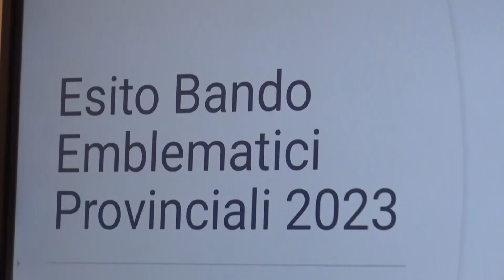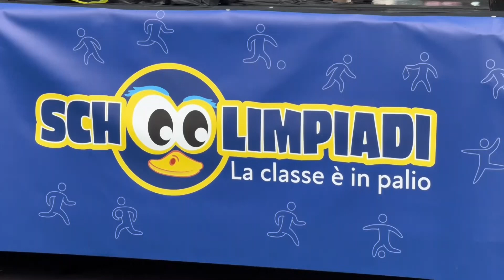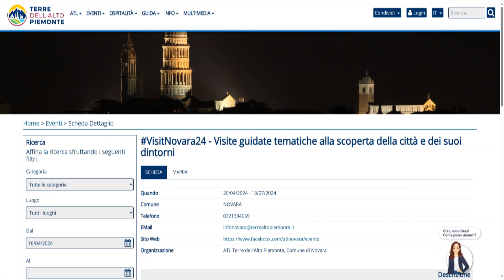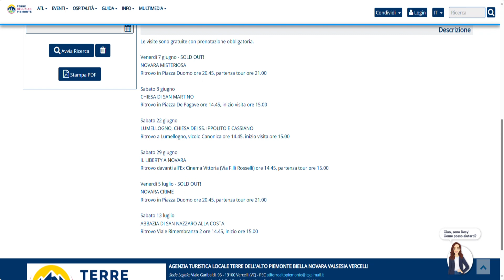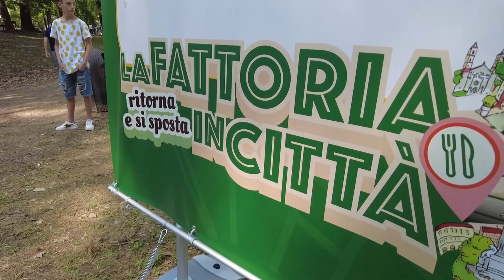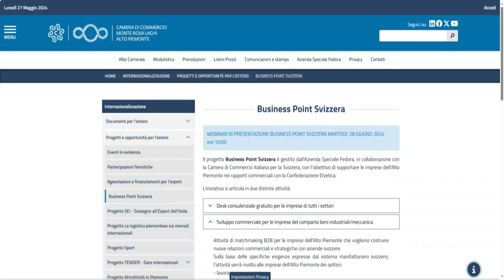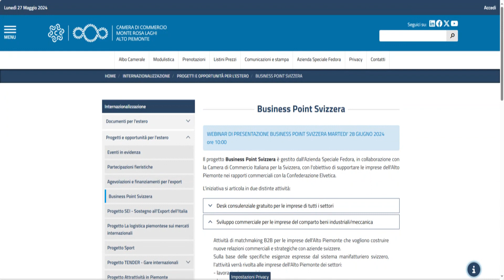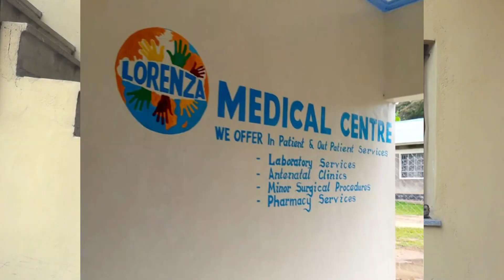Lun 27 Mag 24 - TG Sera